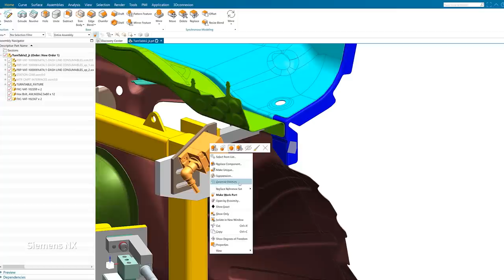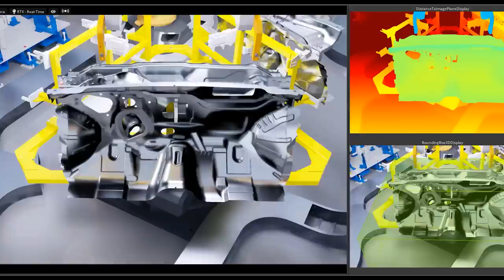The Future of AI-Accelerated Industrial Automation with Siemens and NVIDIA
Hear from NVIDIA CEO Jensen Huang, @SiemensKnowledgeHub CEO Roland Busch, and @BMW AG board member Milan Nedeljković as they discuss the next stage of industrial automation. Learn how groundbreaking technologies like Siemens Xcelerator and @NVIDIAOmniverse enable companies of all sizes to build closed-loop, truly real-time, full-design-fidelity immersive digital twins.